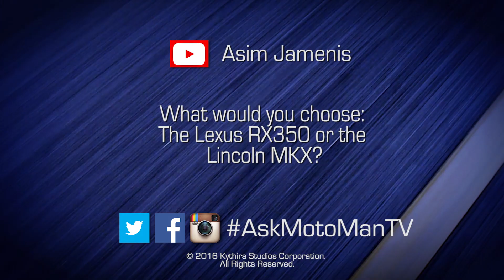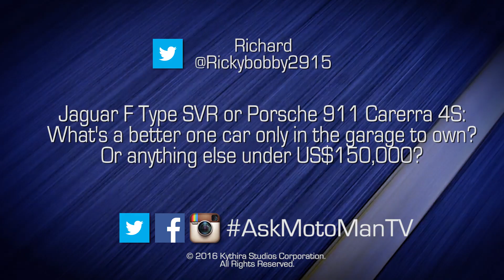AskMotoManTV – Should I buy a Lexus RX350 or a Lincoln MKX? - EP 11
After shooting the 2017 Nissan Sentra SR Turbo and Nissan Rogue Hybrid from Greensboro, Georgia, MotoMan sits down on the shore of Lake Oconee to present a different type of AskMotoManTV – this time more of a ‘fireside chat’ albeit during the day in a VERY warm climate. He tackles a show update, a fun question between two Porsche and a Jaguar and also a what looked like a simple question on its face but turned into quite a rant . . .

- and -

TWICE A WEEK, MotoMan you on car guy adventures like going behind the scenes and hands on at factories, design studios and race tracks to unique driving experiences – everything from the latest cars to military prototype vehicles.

EACH MONTH, MotoMan has an informal discussion with the key people shaping the car industry in front of a live studio & Internet streamed audience.